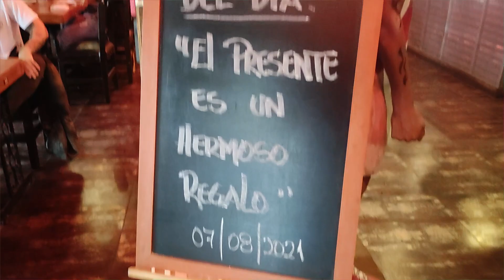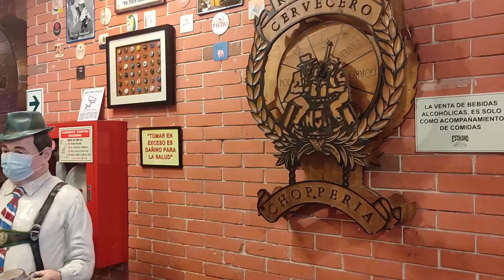NOS CRUZAMOS CON LA MARCHA POR LA VACANCIA DE PEDRO CASTILLO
Hola VIAJEROS! Hoy te compartimos 🚨LA MARCHA POR LA VACANCIA DE PEDRO CASTILLO🚨  LIMA - PERÚ  ✈  VLOG 🌎✨